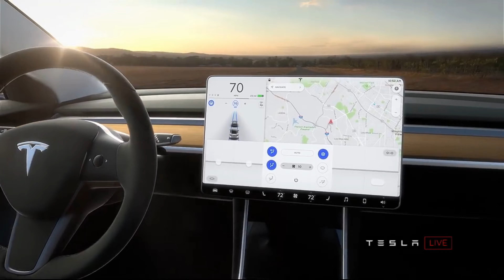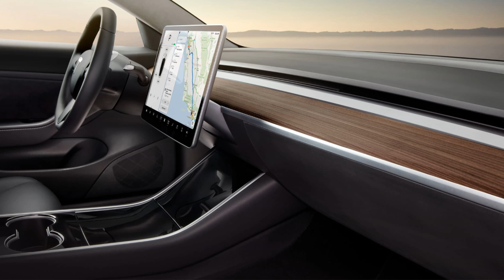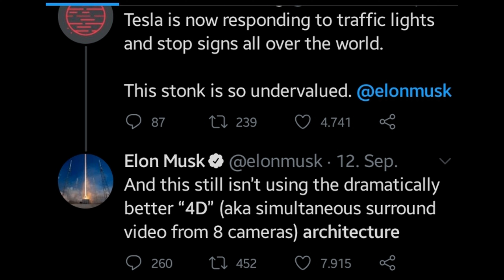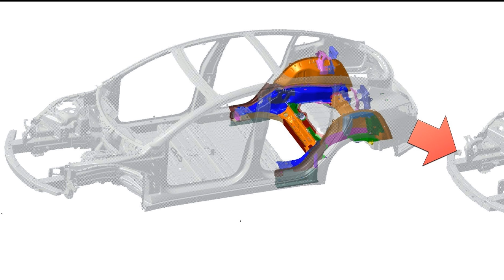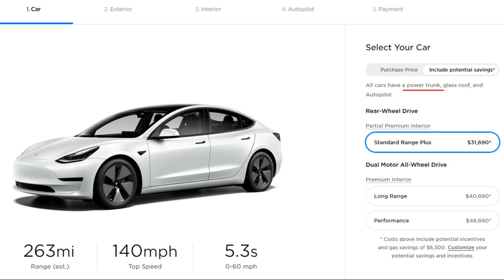Tesla Model 3 GROSSES Upgrade 2021, wir verraten euch alle REFRESH facelift Details in 4K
Tesla Model 3 GROSSES Upgrade 2021, wir verraten euch alle Infos und Details in diesem Video! Seit 2017 wohl das erste Mal, dass man von einem Modelrefresh sprechen kann, alle anderen Neuerungen werden ja sonst von Tesla laufend implementiert, wodurch sich jederzeit lohnt, ein Tesla zu kaufen, denn es ist stets mit der neuesten Technik und Software ausgestattet, anders als bei den konservativen Autoherstellern, die alle paar Jahre einen Facelift machen.

Wir verraten euch in diesem Video, was es alles neues bei Tesla Model 3 gibt und das Wichtigste: was euch andere nicht sagen!

Tesla Empfehlungslink für jeden von euch, der beim Kauf von einem neuen Tesla
(3, Y, S , X oder Cybetruck) gleich als Bonus zunächst FREIES Laden an den Tesla Supercharger abgrasen möchte, ansatt gleich von Anfang an dafür zu bezahlen:

DANKE AN ALLE, DIE DAS VERSTANDEN HABEN, IHR ROCKT!!!

Danksagung:

Bilder & Videos: tesla.com, Munro.com, tesmanian.com, electrek,com, cozero.eu, twitter.com, pixabay.com, pexels.com